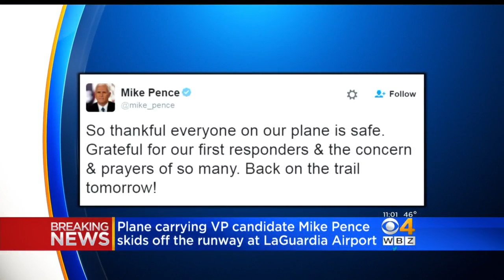Pence Campaign Plane Skids Off Runway In NYC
VP candidate Mike Pence was not injured when his plane skidded off the runway. WBZ-TV's Liam Martin reports.